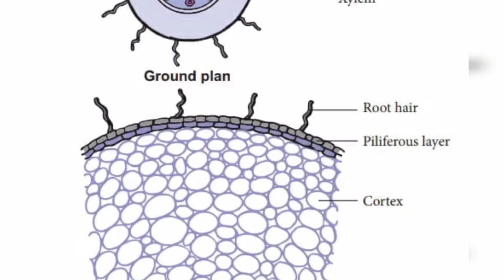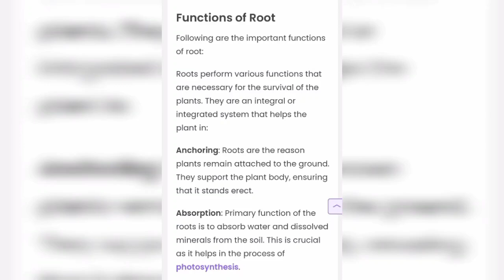झाडाची मुळे व प्रकार : वैष्णवी पवार, भोर, जि. पुणे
Plant roots and it's types : Vaishnavi Pawar, Bhor, Dist - Pune.